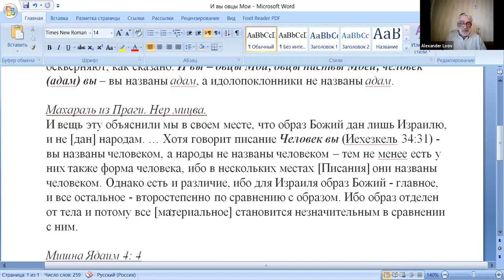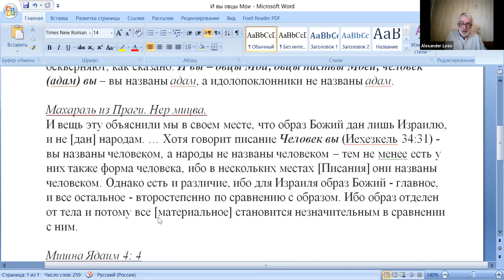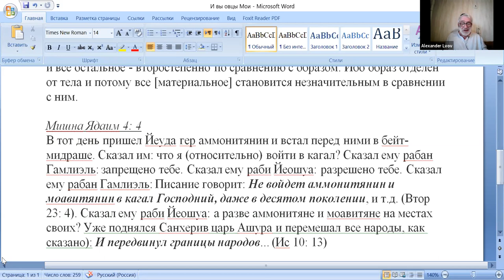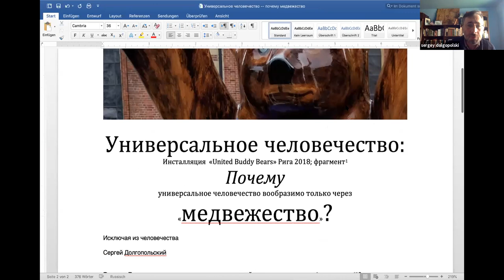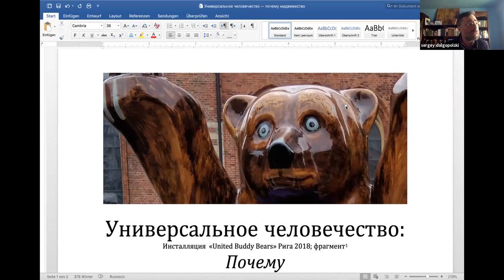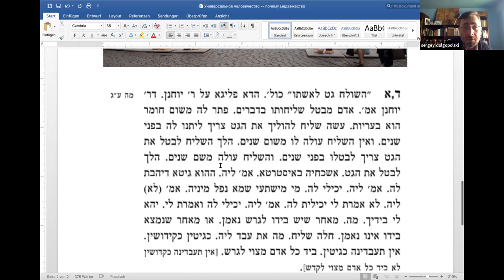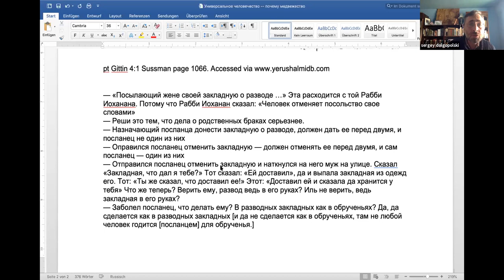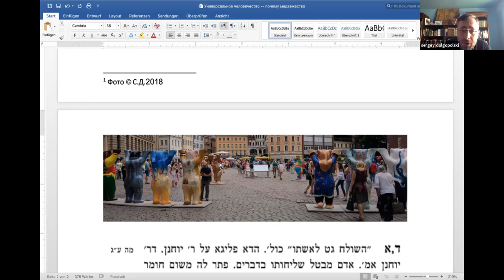"Еврейство и человечество 2-я встреча Сергей Долгопольский и Александр Львов", Илья Дворкин